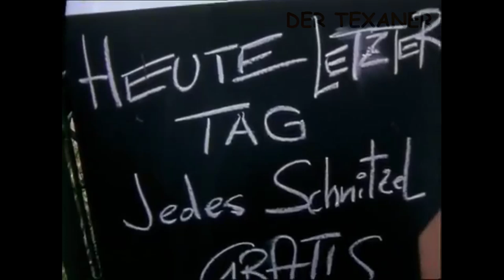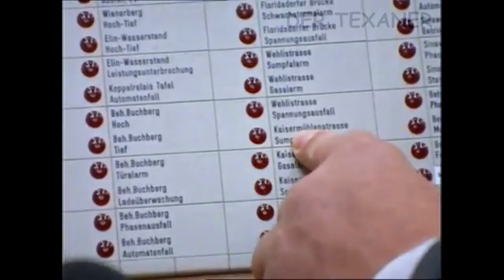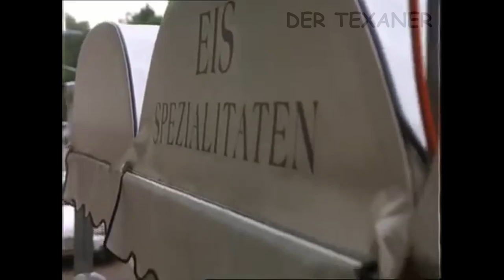Kaisermühlen Blues - 42 Es wär so schön gewesen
Schoitl und Gneisser haben endlich eine ihrer Visionen durchgesetzt: Am Schüttauplatz Ecke Moissigasse wird der Verkehr in Zukunft durch eine Ampel geregelt werden. Die Freude hält nicht lange an, denn die Ampel wird falsch montiert. Als sich herausstellt, dass Gneisser für die Planung verantwortlich, wird er aus der Zukunftswerkstatt gefeuert und in die Zentrale der Wasserwerke versetzt.